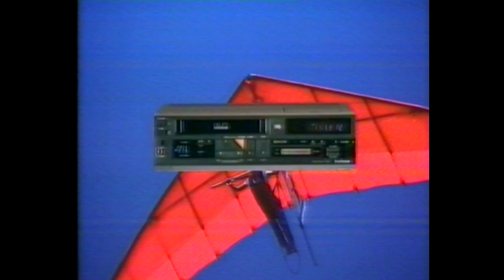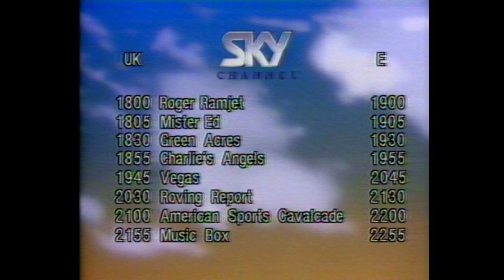Sky TV - Quiz, Ad Break Hitachi VT-88E, Continuity 08.84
** Tape Unearthed & Digitised By @TravisBickle1963 & The @vhsrewinds Corporation 'Saving The Past From The Future' **